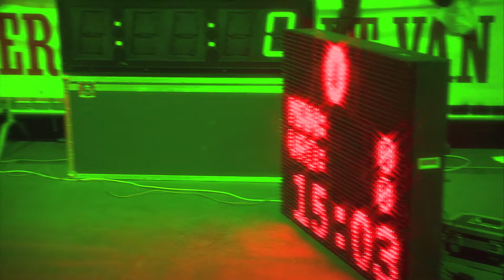GvA Santa Run 2011 - Aankomst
GvA Santa Run 2011 Waagnatie Antwerpen Music for Life - Ruwe beelden